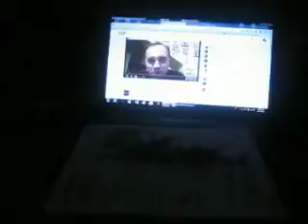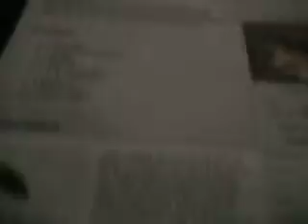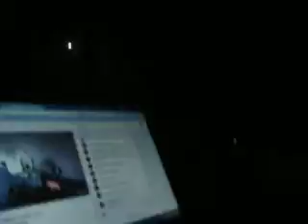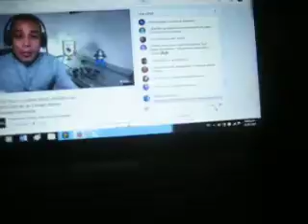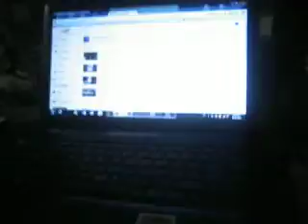420 on 1 eleven 002